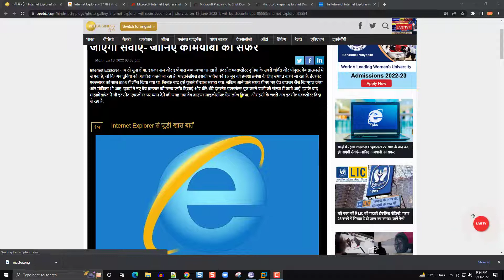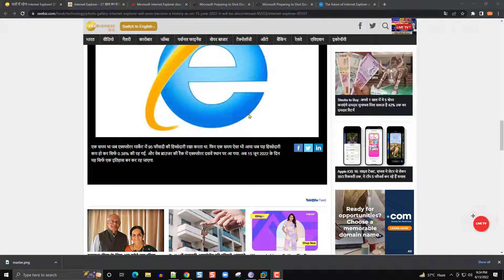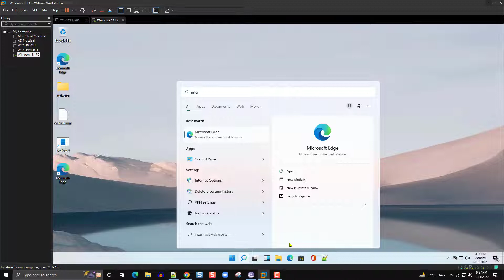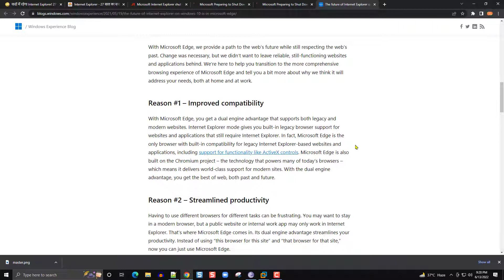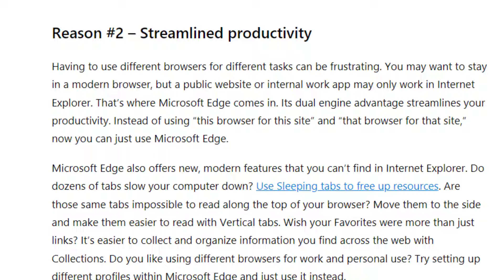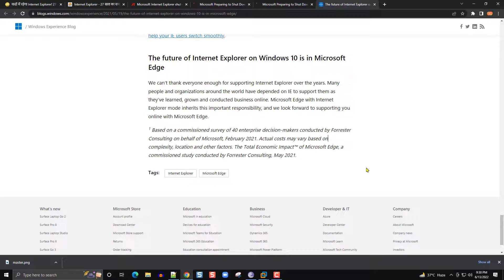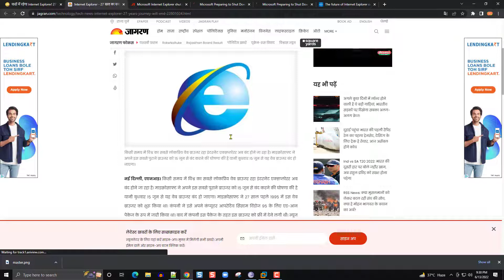Microsoft Is Shutting Down Internet Explorer | internet explorer will end 15 June 2022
Hello Friend in this video we will talk about Microsoft Is Shutting Down Internet Explorer | internet explorer will end 15 june 2022

Microsoft Preparing to Shut Down Internet Explorer After 27 Years From June 15
Tech giant Microsoft has finally announced the retirement of its oldest browser, Internet Explorer. After 27 years of service, the app is set to retire in peace this week. Internet Explorer was first released in 1995 as an add-on package for Windows 95. Later, Microsoft started providing it for free as part of the package. Sharing the latest update, Microsoft said that Internet Explorer will be rendered inoperable from June 15
The browser reached a peak of 95 percent usage in 2003, but it was unable to maintain its position, and the user base began to decline dramatically. Many competitors entered the browser market and began offering better user interfaces, faster internet speeds, and smoother performance. It appears that Internet Explorer was unable to keep up with the competition, and it has gradually devolved into nothing more than a default explorer used to install other browsers.
Sean Lyndersay, Microsoft Edge Program Manager, stated that “the future of Internet Explorer on Windows 10 lies in Microsoft Edge.” “Not only is Microsoft Edge a quicker, more secure, and more contemporary browsing experience than Internet Explorer, but it also addresses a crucial concern: compatibility for older, legacy websites and applications,”

Microsoft halted new browser feature development in 2016, and this may be the first time the tech giant has decided to phase out Internet Explorer. Netizens said they were feeling kinda nostalgic after the news broke out.

🔳 Maono AU-PM421 Condenser USB Microphone

🔳 Ring Light

Your Queries –

internet explorer will end 15 june 2022
internet explorer 11
internet explorer mode